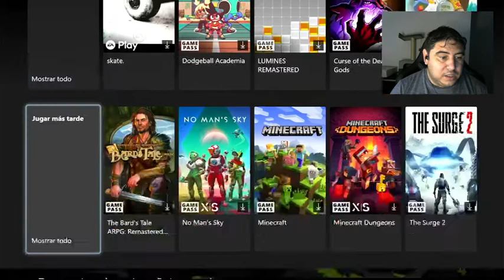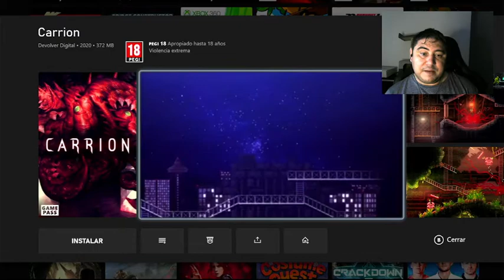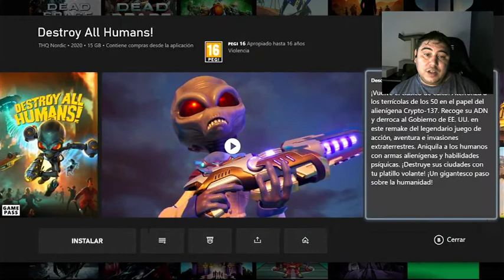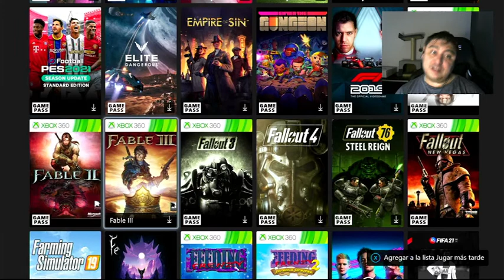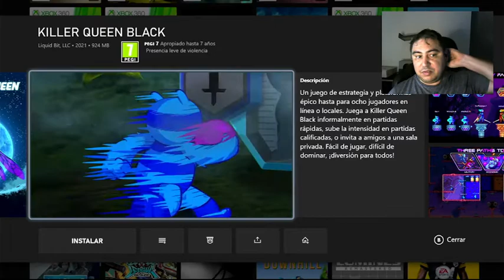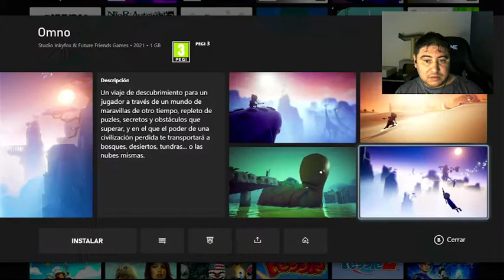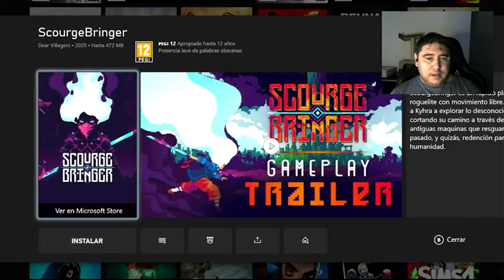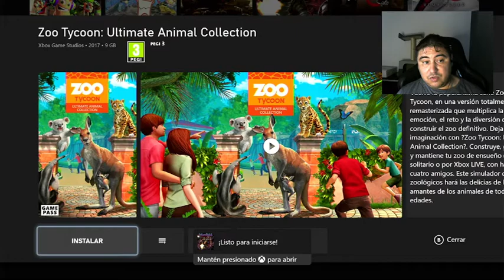Todos los juegos de Game Pass: xbox series x - español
Muy buenas gente esto es lo que tenemos a dia de hoy en game pass .